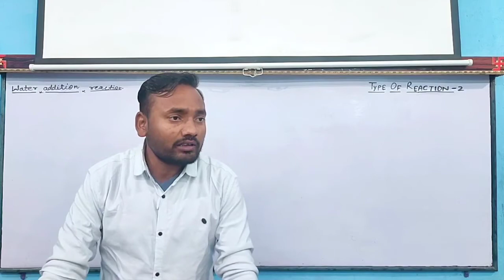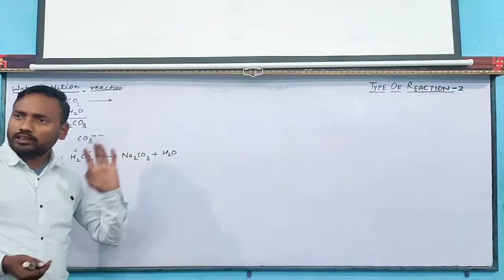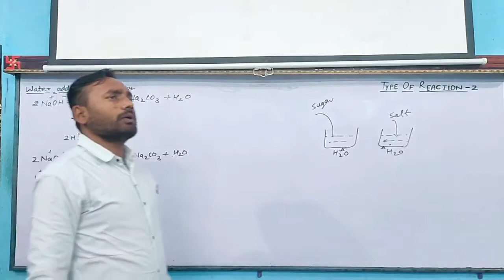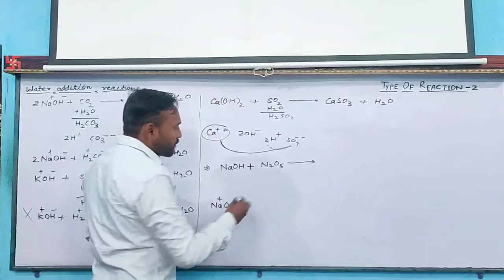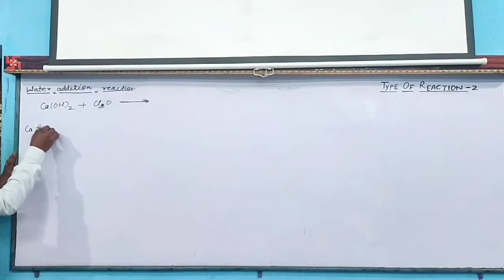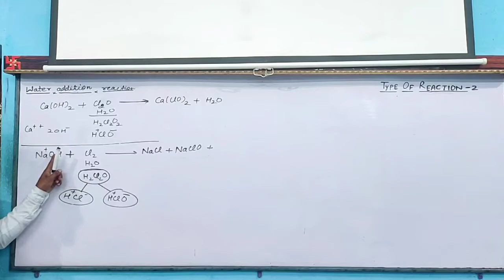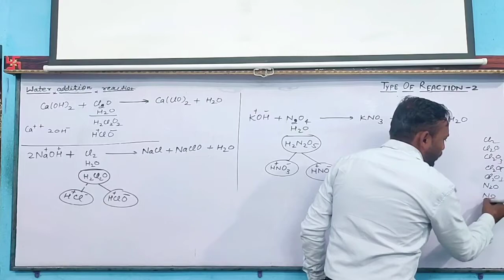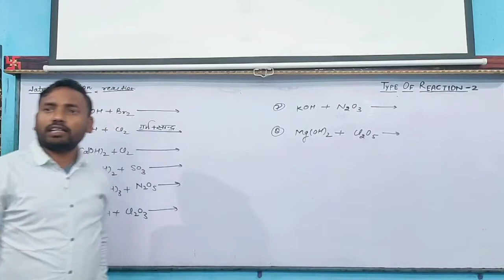Type of reaction part-2 by Vijay sir New star Erudite classes NCERT based